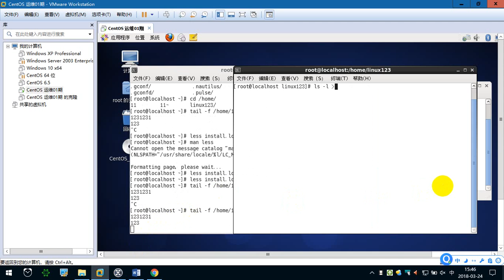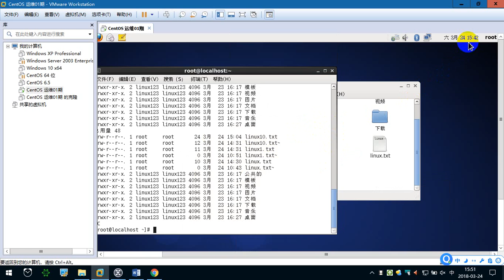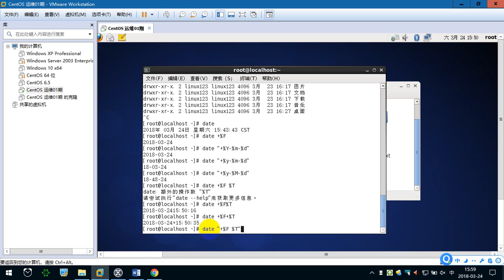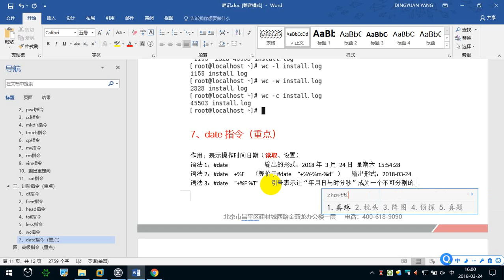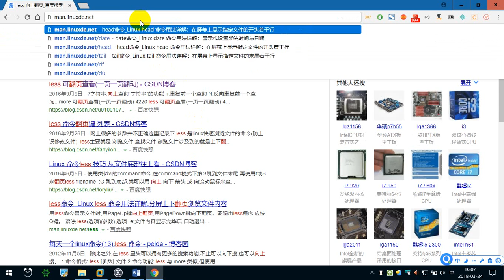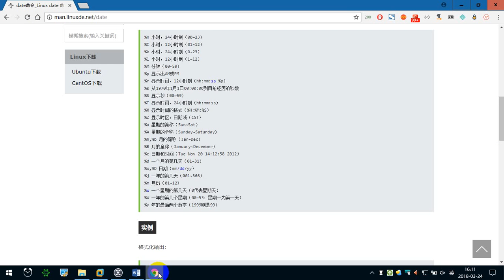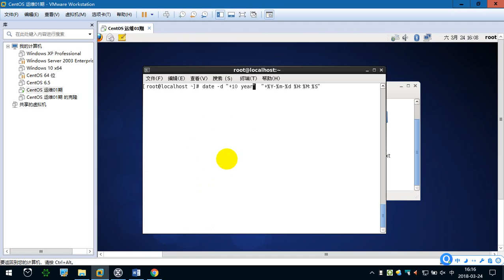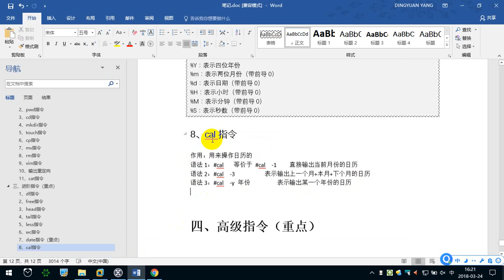2.9 Linux进阶命令（3） —— Linux教程 命令指令 运维 服务器 项目上线 CentOS 从入门到精通